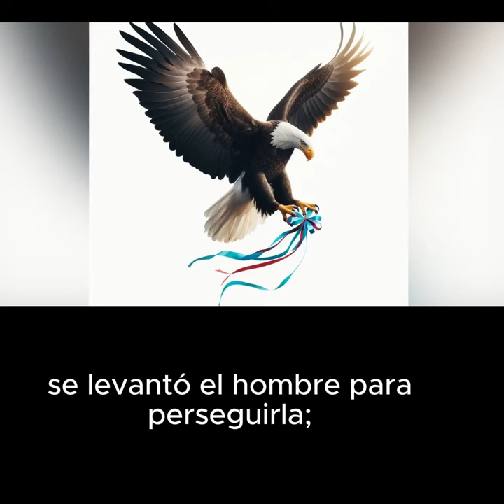EL LABRADOR Y EL ÁGUILA